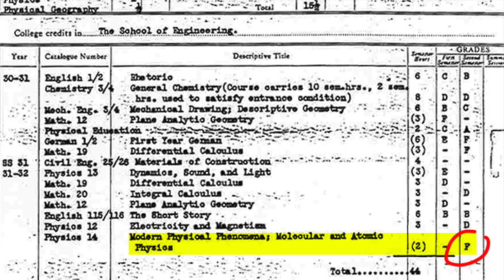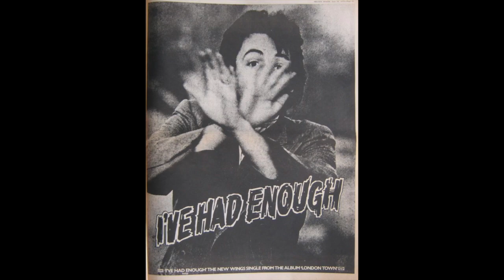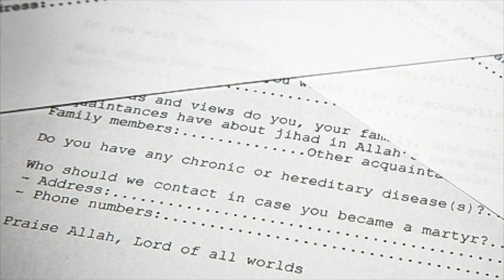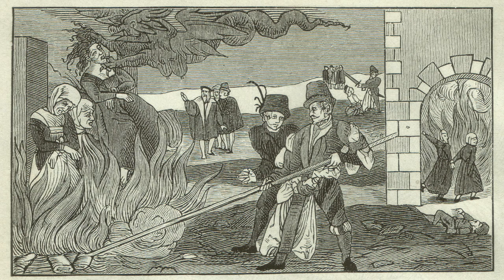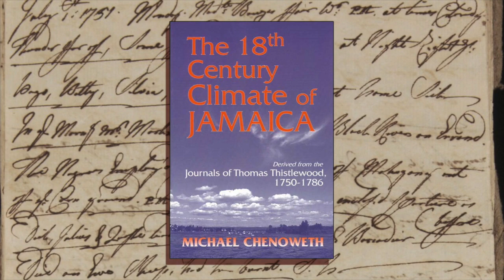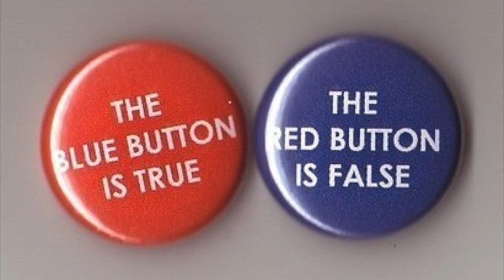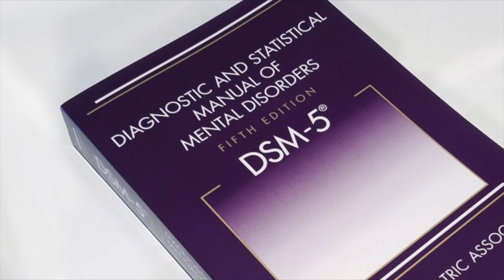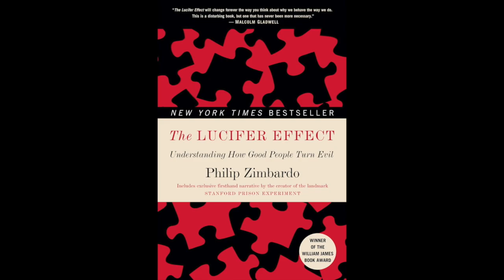jon visits "on belief" with Karen Geier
jon visits with Karen Geier on her podcast, "On Belief." we are re-posting it here with her kind permission.

Karen and jon discuss his time in Scientology, his work researching that cult with journalist Russell Miller, and his years of helping others unravel the cult's indoctrination, before moving on to the subject of cults and authoritarianism in general - and as usual, touching on many many other fascinating topics besides.

NOTE: Jon would like to thank Alicia Montero for correcting his mistaken notion that South-East Asian Buddhists belong to the Mahayana tradition, as she says, they belong to the earlier Theravadim.

to rent videos of the in-depth lectures on Scientology from the 'Getting Clear' conference of June 2015 in Toronto

for a copy of jon's book, Scientology: Cult of Greed (to buy or borrow free with Kindle Unlimited)

(N.B. - since the source material was published, Cialdini has updated his laws, splitting  'Liking' into 'Liking' and 'Unity')

for a copy of Jon's book, Opening Minds

to see the excellent work being done by the Mendota Juvenile Rehabilitation Program

Here is a complete bibliography of books & authors mentioned:

Jon Atack, Let’s Sell These People A Piece of Blue Sky and Scientology, Cult of Greed, and Opening Minds: the secret world of manipulation, undue influence and brainwashing
Russell Miller, Bare-Faced Messiah
Janja Lalich and MadelineTobias, Take Back Your Life
Ed Husain, The Islamist
William James, The Varieties of Religious Experience
Ira Chaleff, Intelligent Disobedience
Michael Chenoweth, The 18th Century Climate of Jamaica (derived from the journals of Thomas Thistlewood)
Janja Lalich, Bounded Choice
Robert Cialdini, Influence: the Psychology of Persuasion
Kent Kiehl, The Psychopath Whisperer
The American Psychiatric Association, Diagnostic and Statistical Manual 5
Edward Hunter, Brainwashing
Jung Chang and John Halliday, Mao: the Unknown Story
Philip Zimbardo, The Lucifer Effect

for respectful, insightful, and engaging discussion on coercive control, manipulation, abusive groups and individuals, and more, join our facebook group:
(for faster acceptance to the group, please answer the “prove you’re not a ‘bot” questions)